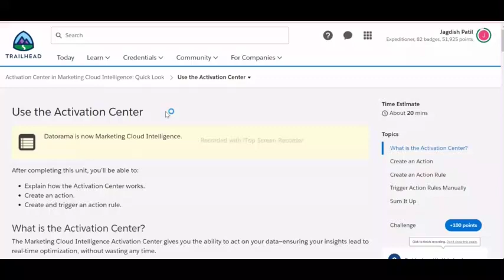Use the Activation Center | Activation Center in Marketing Cloud Intelligence: Quick Look